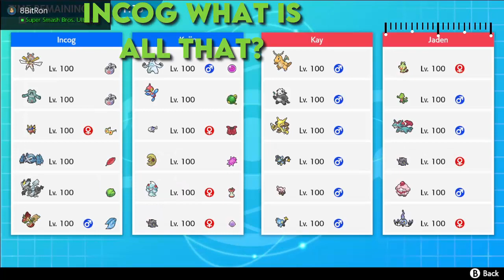Gottem GGs [SwSh FFA #192]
Music Used-

Intro - Naz3nt - Ski Mask The Slump God vs. Cuphead - BotanicWipe -